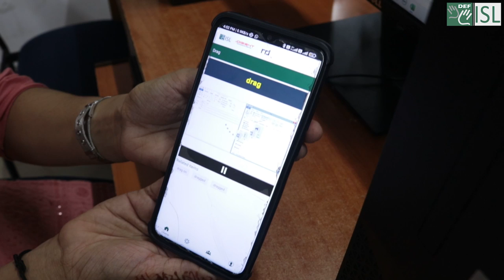Hone your sign skills|| DEF ISL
Get familiarised with the computer jargon using the DEF ISL App.